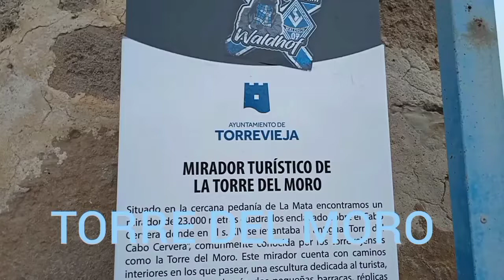PARQUES Y JARDINES:torre del moro (torrevieja)